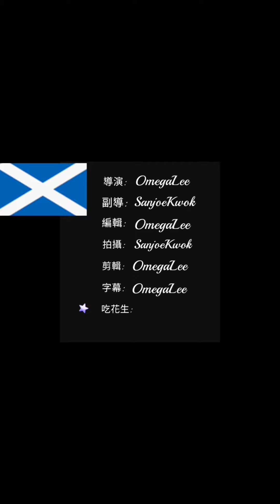移民英國🌍🌍走難🥵🥵